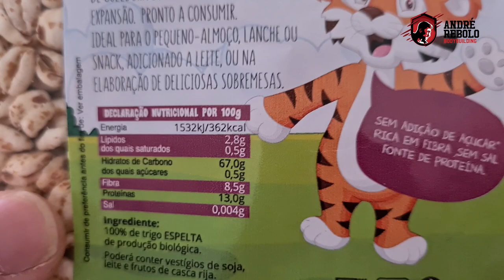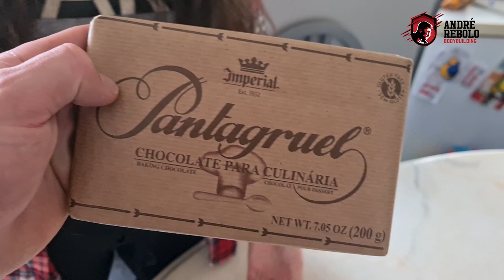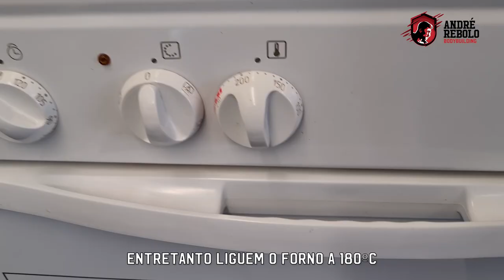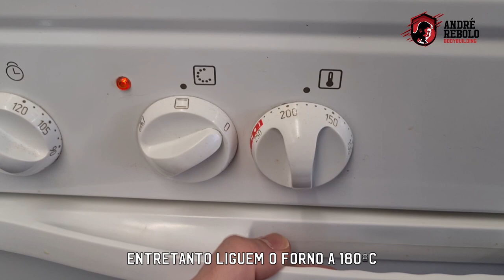Receitas de Natal - Crocantes e Biscoitos de Natal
Boas Malta,

Estamos numa época doce, e por isso estivemos a fazer algumas experiências de receitas de uns Crocantes e uns Biscoitos / Bolhas para o vosso Natal.

Aproveito para desejar um Fantástico Natal a todos, que seja o mais espetacular possível, considerando os dias que correm!

Merry Christmas,
André Rebolo